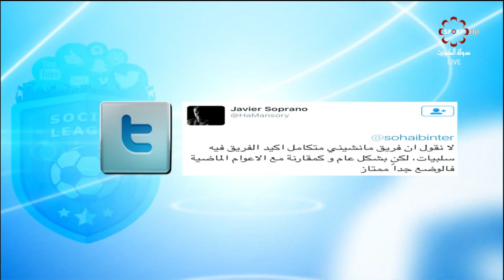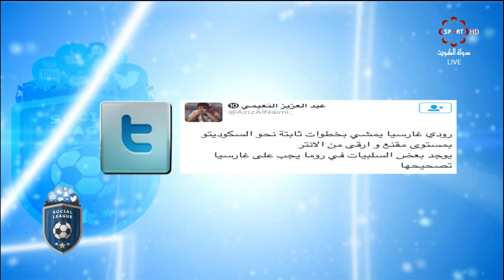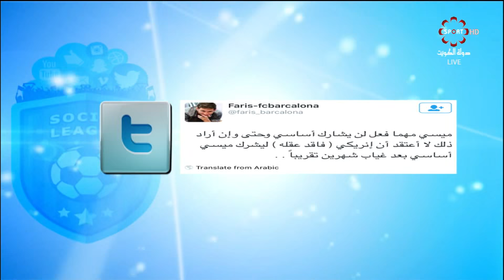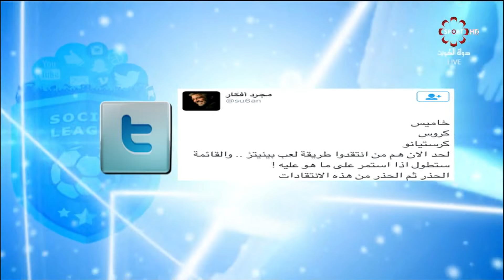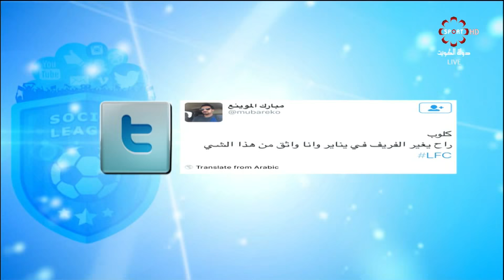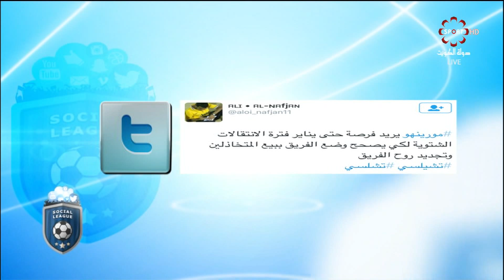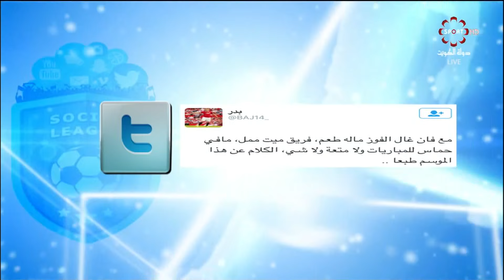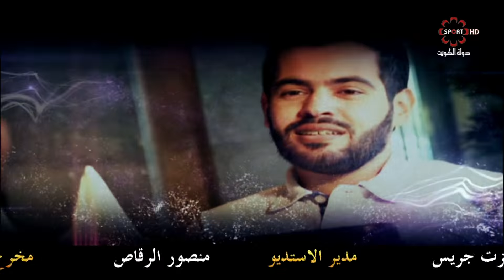حلقة برنامج " سوشل ليغ " الأثنين 16/11/2015